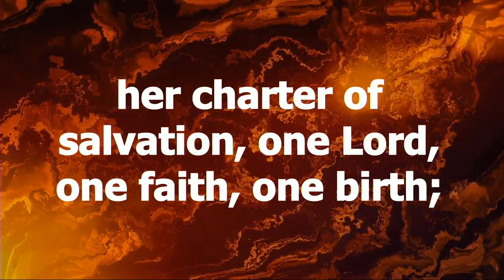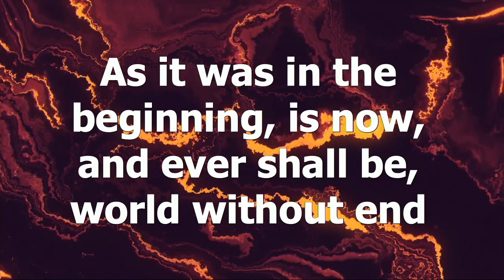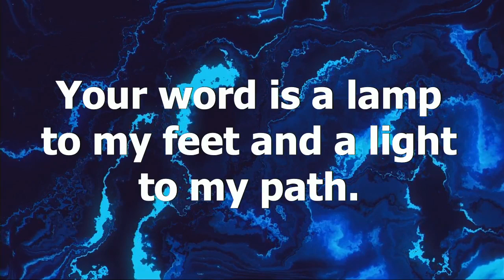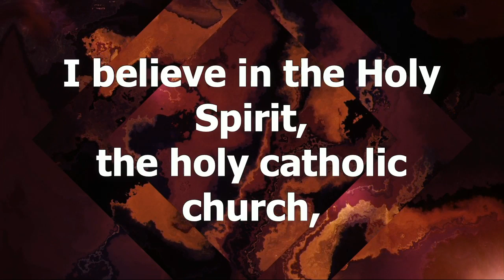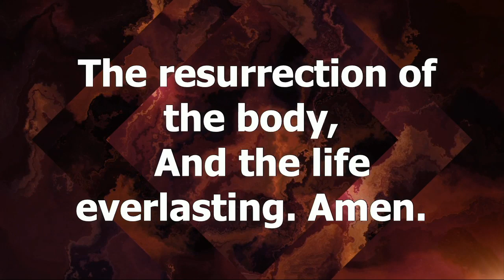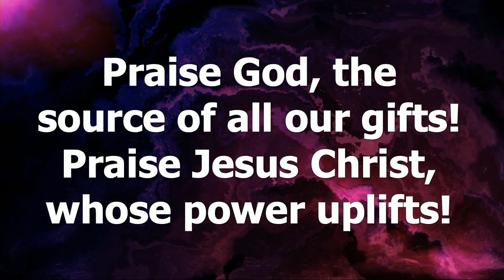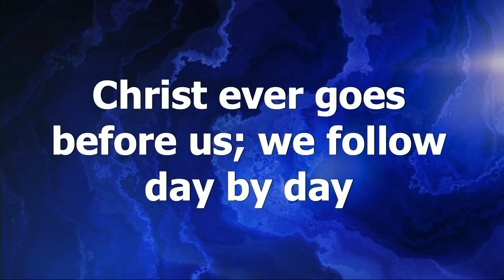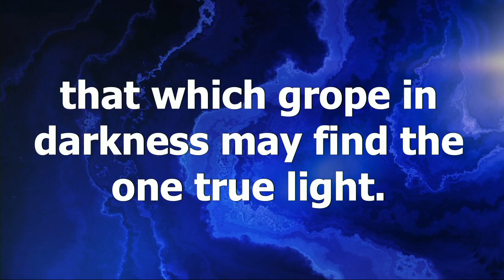Traditional Experience, 08:15, 02.16.2020